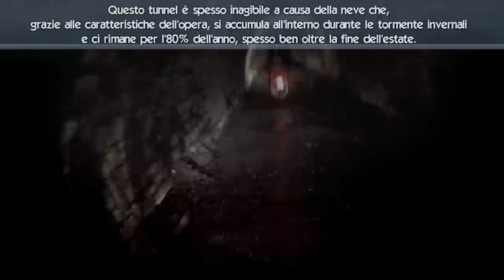IKE-GS Parpaillon Movie Part 1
Prima parte, giro al "tunnel du Parpaillon" (FR) 2650mt slm su BMW R1200 GS Adv,